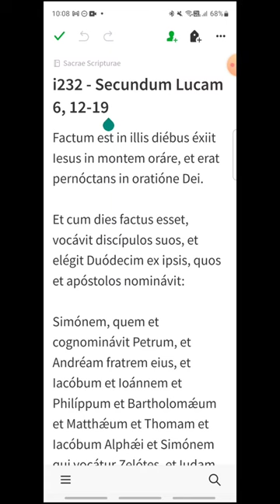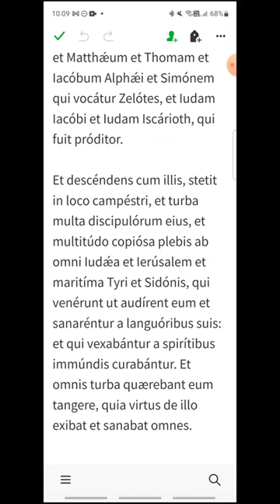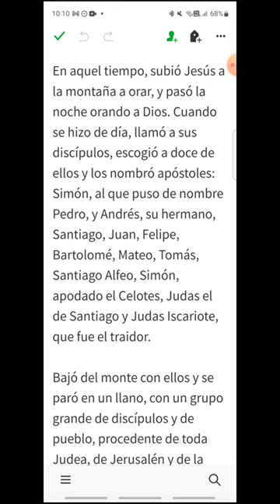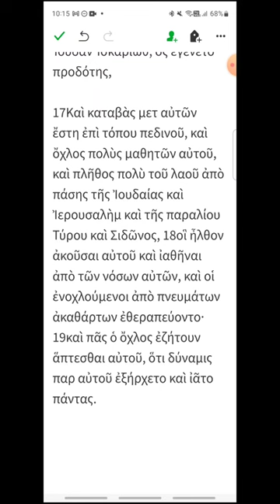i232 - Lucas 6, 12-19 - EVANGELIO DEL DÍA en Latín, Español y Griego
Martes XXIII del Tiempo Ordinario
00:18 Latín
01:44 Español
02:53 Griego